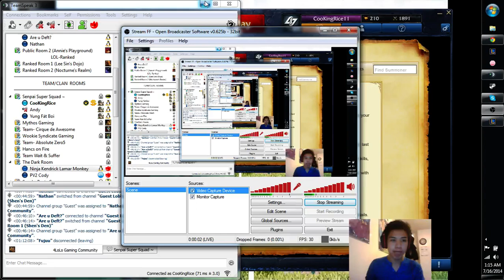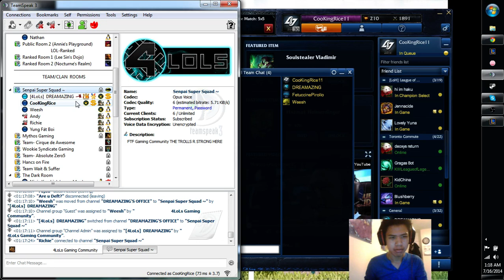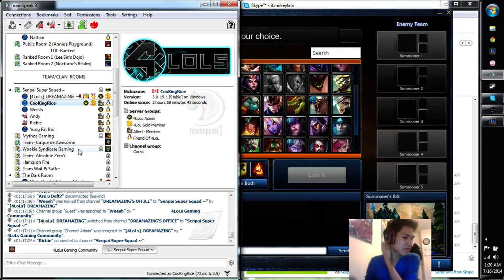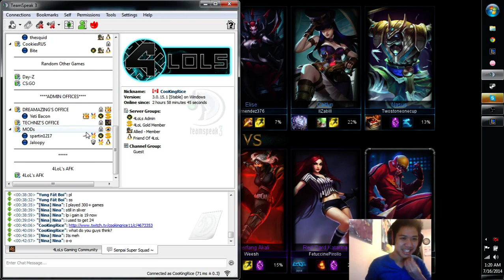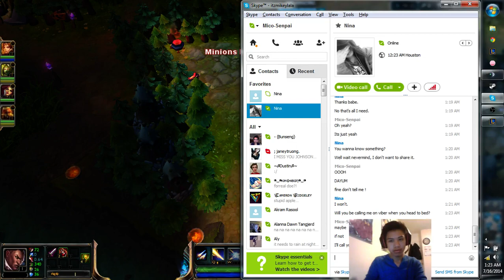New Lucian Main? - 1 / 2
Silver elo lucian Game.